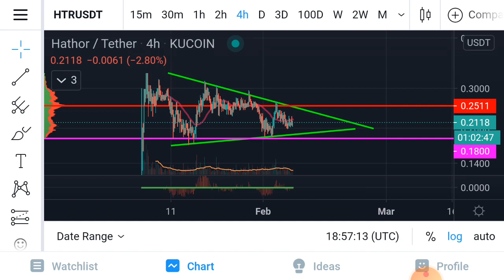Hathor networks is still a buy!!! Building a base before the pump.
Hathor networks continues to grind its way to the upside building a strong base. I feel like we are early on this one and it has a strong use case.